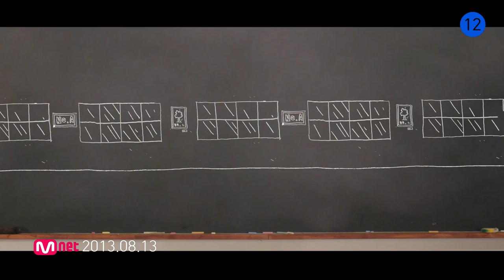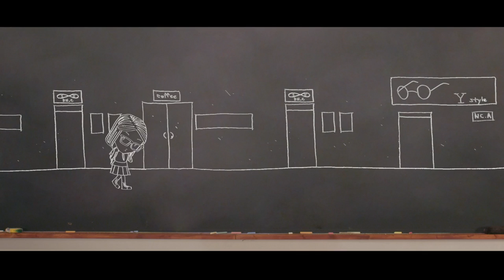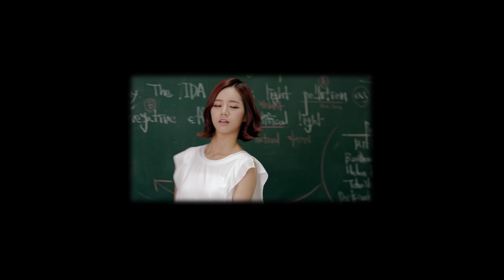[MV] [1080P] NC.A (앤씨아) - My Student Teacher(교생쌤) (Drama Ver.)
This is currently the best quality on youtube as I posted it, even the official channel. Did a line by line resync of the translation and a few minor edits.

17 year old rookie NC.A's (New Creative Artiste) debut single. MV features Hyeri (Girl's Day) and actor Seo Ji Seok.

Acknowledgements:
LOEN Entertainment